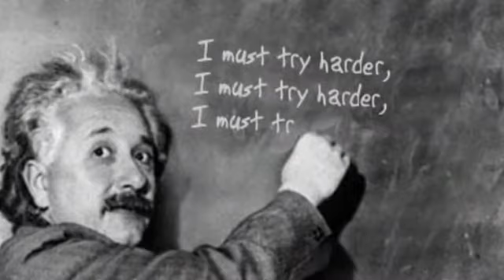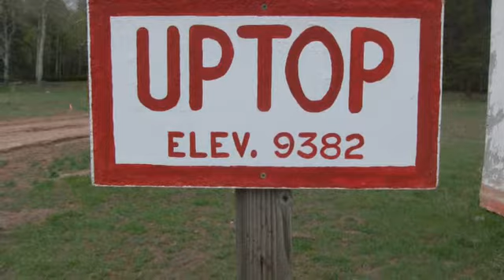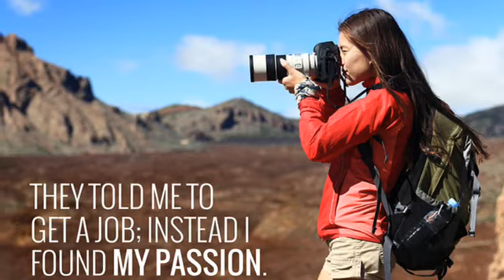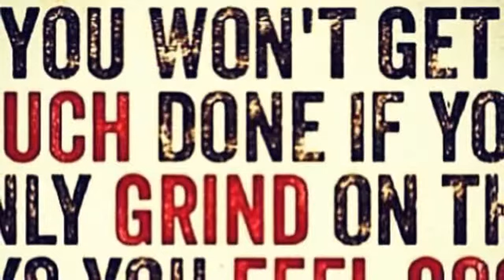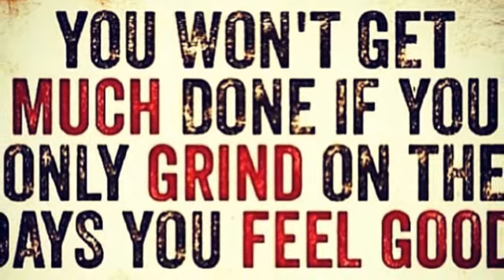How to really Time Travel (Open your mind) est.2015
Christopher Capiche Robbin, Ali Sheik , Racked Up Ron, Randy and Up-Top have a discussion on How to really Time Travel in 2021 (Open your Mind). Time Traveling Facts.  For the Thinkers and Dreamers out there. Science of time travel. Est.2015